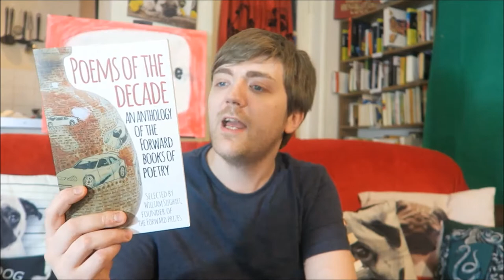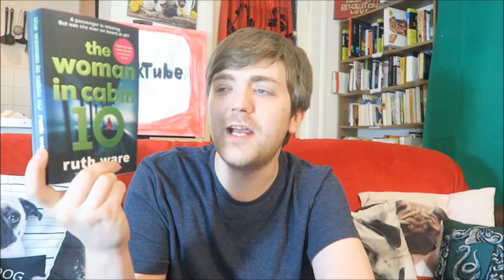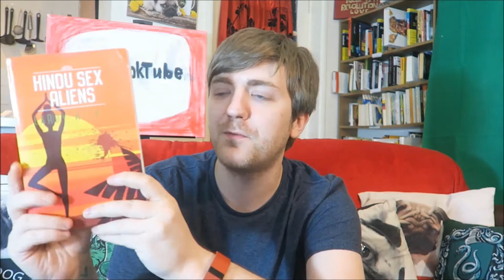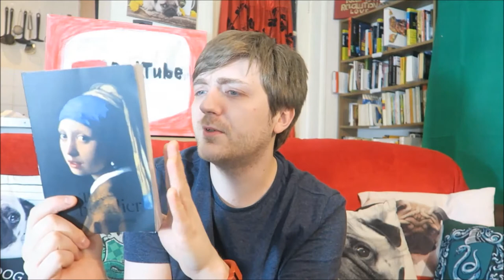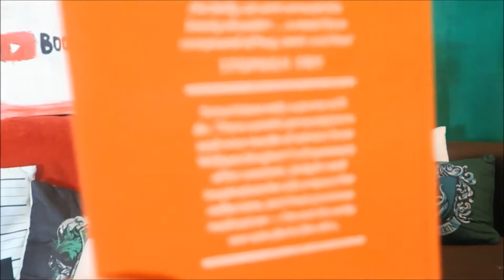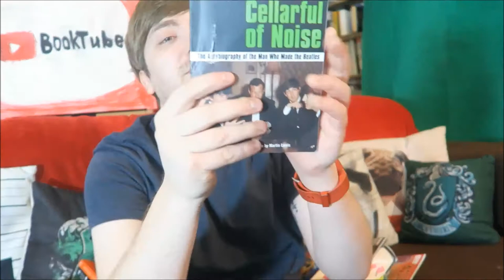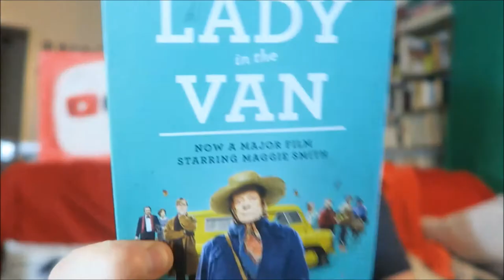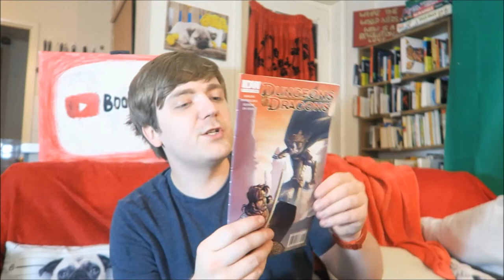January 2018 Reading Wrap Up [22 BOOKS]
In which I talk you through the books I read in January! Links etc. below...

Chances are that I've filmed it and just not released it!

BOOKS MENTIONED:
William Sieghart - Poems of the Decade
Celia Haddon - Cats Behaving Badly
Agatha Christie - Sleeping Murder
Ruth Ware - The Woman in Cabin 10
Frank Herbert - Dune
Larry Weiner - Hindu Sex Aliens
Neil Gaiman, P. Craig Russell, Scott Hampton and Glenn Fabry - Neil Gaiman, American Gods: Issue #8
Neil Gaiman, P. Craig Russell, Scott Hampton and Glenn Fabry - Neil Gaiman, American Gods: Issue #5
Neil Gaiman, P. Craig Russell, Scott Hampton and Glenn Fabry - Neil Gaiman, American Gods: Issue #2
Alan Dean Foster - Midworld
Tracy Chevalier - Girl with a Pearl Earring
William Sieghart - The Poetry Pharmacy
Brian Epstein - A Cellarful of Noise
Neil Gaiman - Stardust
Jade Sharma - Problems
Jason Aaron, John Cassaday and Laura Martin – Star Wars #1
Philip Pullman - La Belle Sauvage
Alan Bennett - The Lady in the Van
John Rogers, Horacio Domingues, Juanan and Andrea Di Vito – Dungeons and Dragons: Issue #7 | Review
John Green - Turtles All the Way Down
Matt Moylan et. al – Street Fighter: Hyper Looting #1 | Review

YOUTUBERS MENTIONED:
Jen Campbell
Plots and Points
Sylvia Kay
PeachyFishyBooks
Graham Quigley
Wina Wonders